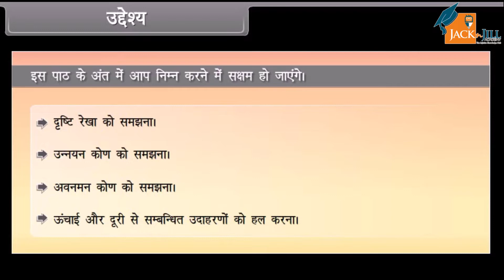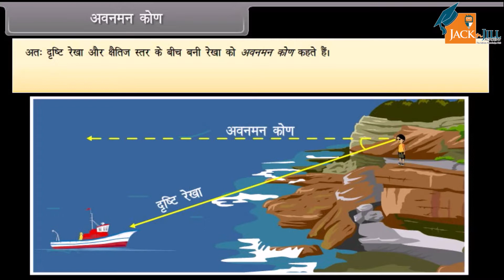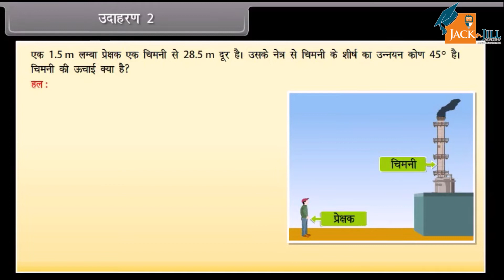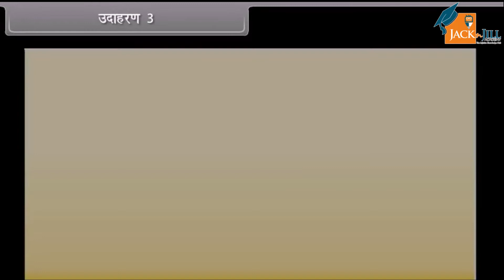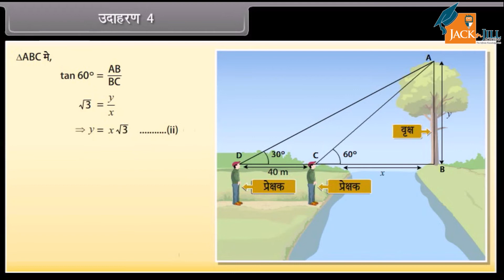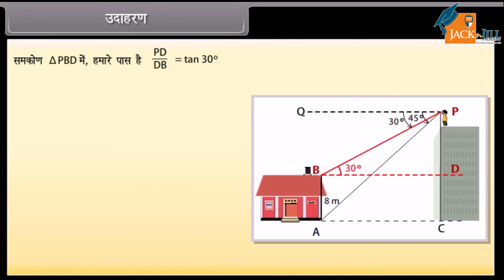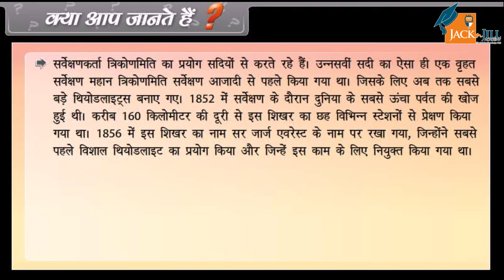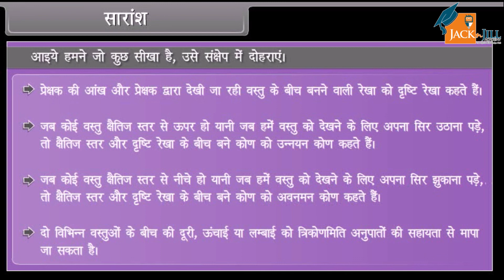त्रिकोणमिति के कुछ अनुप्रयोग || कक्षा - 10 || गणित || ANIMATED VIDEOS || HINDI VERSION